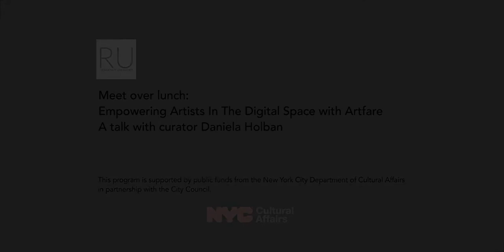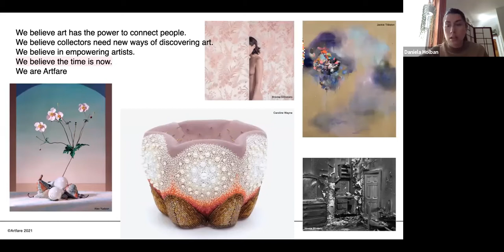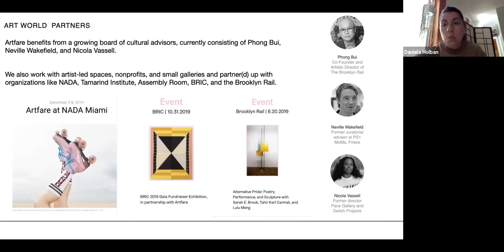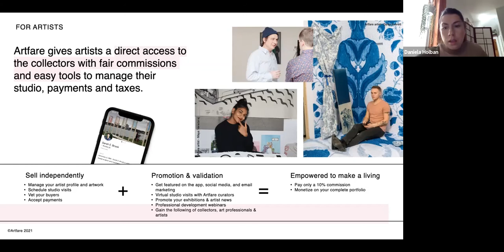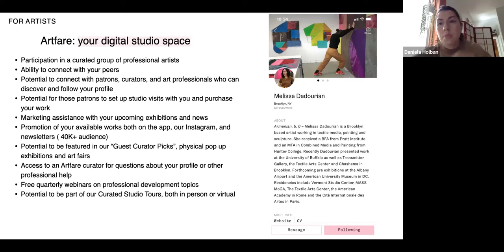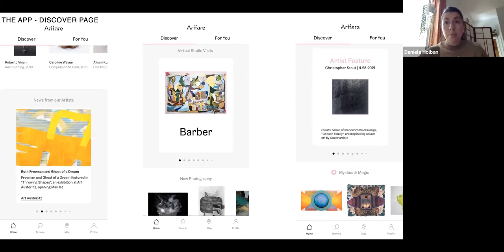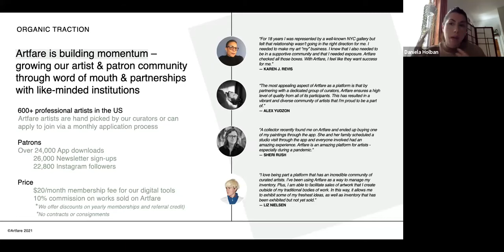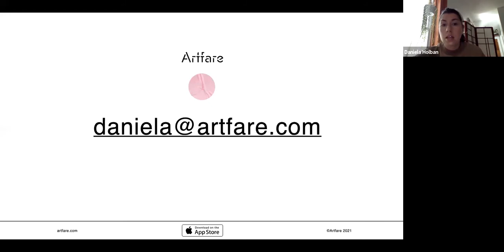Empowering Artists In The Digital Space with Artfare | A talk with curator Daniela Holban